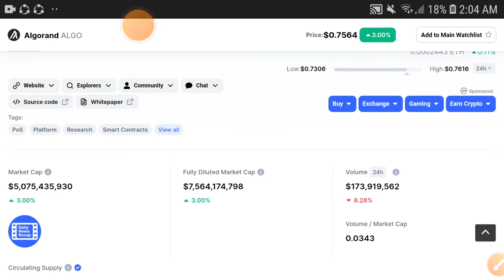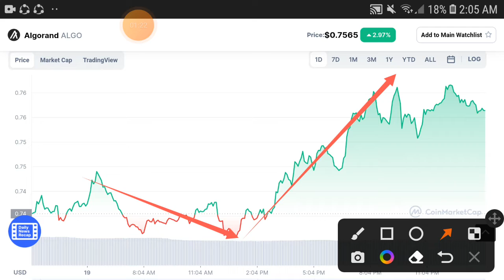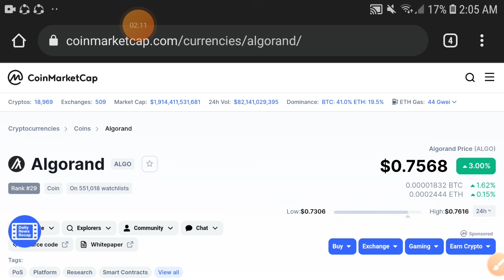Algorand Gone Wrong! || Algo Price Prediction! Algo Today Update